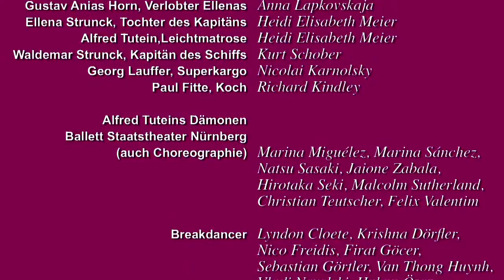Staatstheater Oper: Das Holzschiff (UA)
Oper nach dem gleichnamigen Roman von Hans Henny Jahnn

Musik von Detlev Glanert

Ein Auftragswerk des Staatstheater Nürnberg

• Musikalische Leitung: Guido Johannes Rumstadt
• Inszenierung: Johann Kresnik
• Bühne: Bernhard Hammer
• Kostüme: Gabriele Heimann
• Choreinstudierung: Edgar Hykel
• Dramaturgie: Christoph Klimke, Johann Casimir Eule

Tagesaktuelle Besetzung:
Anna Lapkovskaja (Gustav Anias Horn), Heidi Elisabeth Meier (Ellena Strunck, Tochter des Kapitäns), Heidi Elisabeth Meier (Alfred Tutein, Leichtmatrose), Kurt Schober (Waldemar Strunk, Kapitän des Schiffes), Nicolai Karnolsky (Georg Lauffer, Superkargo), Richard Kindley (Paul Fitte, Schiffskoch), Staatstheater Nürnberg Ballett (Dämonen, Erscheinungen), Staatstheater Nürnberg Ballett/ Chor Staatstheater Nürnberg (Mannschaft des Schiffs)

Zum Inhalt:
„Ein Schiff legt ab, keiner weiß um Ladung und Ziel der Reise. Gerüchte gehen in der Mannschaft um und es kommt zur Meuterei. Ein geheimnisvoller Superkargo steht dem jungen Liebespaar Ellena und Gustav gegenüber. Ellena verschwindet in dem Labyrinth unter Deck. Der Leichtmatrose Alfred Tutein schließt Blutsbrüderschaft mit seinem neuen Freund Gustav. Das Holzschiff geht unter. Die beiden retten sich in eine andere Welt. Die gesetzmäßige Welt aus Ordnung und Profit wird verlassen, Grenzen werden überschritten und hin zu einer Welt der Kunst und Natur." So beschreibt Librettist Christoph Klimke Handlung und Sujet von Detlev Glanerts neuer Oper „Das Holzschiff". Der gleichnamige Roman des Romanciers und Orgelbauers Hans Henny Jahnn (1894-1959) bildet den Prolog zu dessen Opus magnum „Fluss ohne Ufer", das heute zu einem der wichtigsten deutschen Romane des 20. Jahrhunderts gezählt wird.

Der Komponist Detlev Glanert (*1960) konnte sich seit „Der Spiegel des großen Kaisers" im Jahre 1993 mit bisher insgesamt zwölf Opern -- mit Uraufführungen u. a. am Nationaltheater Mannheim, dem Theater Bremen und der Oper Frankfurt -- als wichtigster zeitgenössischer deutscher Opernkomponist seiner Generation etablieren. Seine Werke zeichnen sich durch große Emotionalität, Instrumentationskunst und Sanglichkeit aus, begeistern durch ihr hohes Maß an Theatralität das Publikum und werden an zahlreichen Häusern nachgespielt. Glanert wurde vielfach ausgezeichnet, so 2001 mit dem Bayerischen Theaterpreis, und ist seit 2009, in der Nachfolge seines Lehrers Hans Werner Henze, künstlerischer Leiter des Cantiere Internazionale d'Arte in Montepulciano. Für 2012 ist die Uraufführung seiner Oper „Solaris" bei den Bregenzer Festspielen geplant.

„Das Holzschiff" bewegt sich als motivisch hochverdichteter Operneinakter in der Tradition der Einakter von Richard Strauss, Giacomo Puccini oder Alexander von Zemlinsky, die die für musikdramatische Werke eher unübliche Kürze als Herausforderung zu konziser, symbolisch verdichteter und musikalisch prägnanter Erzählweise annahmen. Und so erwartet uns mit „Das Holzschiff" ein musikalischer Hochseekrimi, bei dem die Protagonisten den Betrachter mit auf die Reise ins Unbekannte ihres Selbst nehmen.

Mit freundlicher Unterstützung der Freunde der Staatsoper Nürnberg e. V.